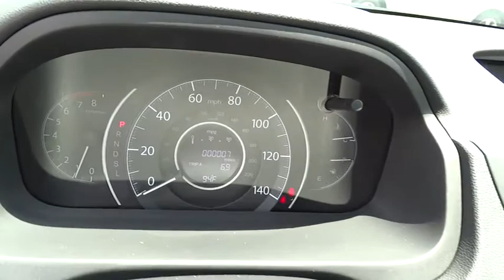2015 Honda CR-V Wilson, New Bern, Goldsboro, Raleigh, Rocky Mount, NC BH19712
2015 Honda CR-V

Sunroof, Heated Seats, Dual Zone A/C, CD Player, Back-Up Camera, Alloy Wheels, Overhead Airbag, Bluetooth, iPod/MP3 Input, Satellite Radio, Exceptional fuel economy; abundant passenger and cargo room; nifty self-folding rear seats; appealing tech and safety features. -Edmunds.com. Crystal Black Pearl exterior and Black interior, EX-L trim. EPA 34 MPG Hwy/27 MPG City! Warranty 5 yrs/60k Miles - Drivetrain Warranty; READ MORE! KEY FEATURES INCLUDE: Sunroof, Heated Driver Seat, Back-Up Camera, Satellite Radio, iPod/MP3 Input, Bluetooth, CD Player, Aluminum Wheels, Dual Zone A/C, Heated Seats. MP3 Player, Privacy Glass, Keyless Entry, Steering Wheel Controls, Child Safety Locks. EX-L with Crystal Black Pearl exterior and Black interior features a 4 Cylinder Engine with 185 HP at 6400 RPM*. EXPERTS REPORT: Great Gas Mileage: 34 MPG Hwy. BUY FROM AN AWARD WINNING DEALER: One of the top Honda dealerships in Eastern, NC, Bob Barbour Honda has joined the Hendrick Automotive Group team as the new Barbour-Hendrick Honda Greenville. We have a caring and courteous staff that strives to always be professional and service your needs as the customer both today and tomorrow! If you happen to be in the market for a new or used car, then feel free to pay us a visit! We're always happy to answer any questions you might have and set up a test drive. The price does not include tax, tag, dealer administration fee of 649.00 and dealer installed accessories. Horsepower calculations based on trim engine configuration. Fuel economy calculations based on original manufacturer data for trim engine configuration. Please confirm the accuracy of the included equipment by calling us prior to purchase.